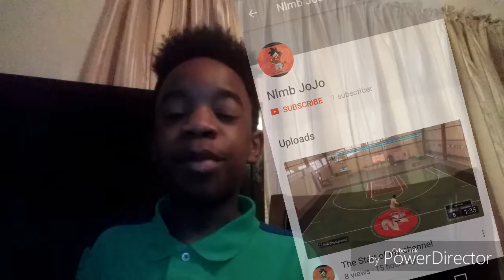SUPER SUNDAY SHOUT OUT #1 🏆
Wassup squad its ya boy Blake here A.K.A Blake Reacts and welcome to another Reaction/Challenge video!!

If you would like me to react to you musical SEND ME THE MUSICALLY NOT USERNAME. ON KIK @blake_reacts

If you have not yet follow me on..

Main Instagram:kvng.blake__

Channel instagram:blake_reacts

Musically:its.blake_

Original video:
            Unknown

If you would like to be in my next shout out video

2.like the video
3.comment

That easy 5 lucky winnera will we picked every sunday!!!

If you want me to react to you musically just do 5 easy steps:

2.like the video
3.send me your musically not username on kik
4.wait patiently